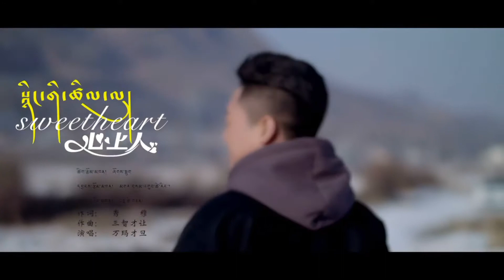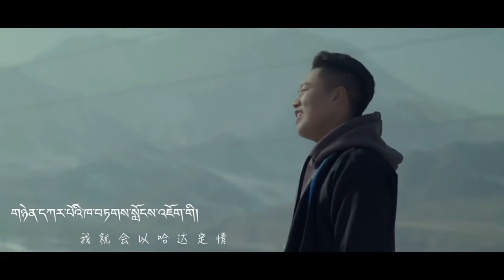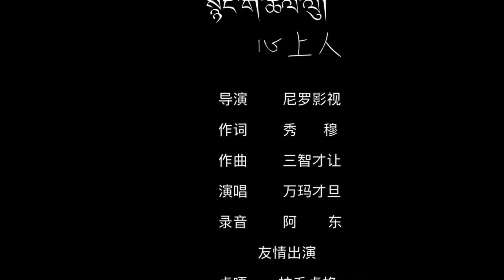Tibetan new song 2019 Tibetan new song 2019 དབྱངས་ཀྱི་མཆོད་པ ་༼གཞས་མ༽ མེ་ཏོག་ལྷ་མོ།